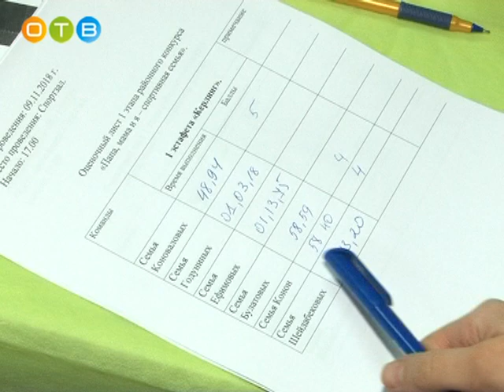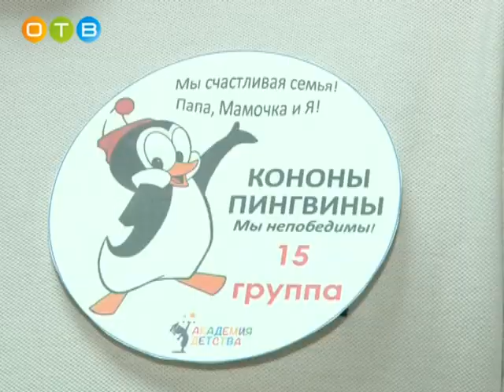Спортивные соревнования состоялись в детском саду №23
Первый этап ежегодного конкурса  «Мама, папа, я – спортивная семья!» прошел в одинцовском детском саду №23. На этот раз в нем приняли участие шесть команд. Взрослые и дети соревновались в пяти непростых эстафетах.